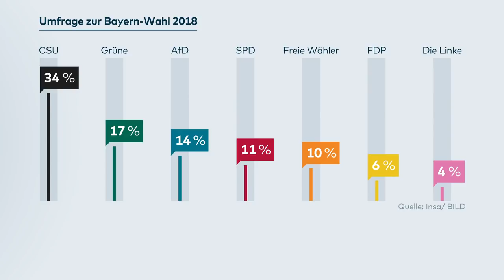HARTES TV-DUELL: Söder fetzt sich heftig grünem Widersacher Hartmann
Am 14. Oktober wird in Bayern gewählt - und alle Zeichen stehen auf Koalition. Die Gräben zwischen CSU und Grünen sind allerdings tief: Als sich Regierungschef Markus Söder und Grünen-Spitzenkandidat Ludwig Hartmann im Bayerischen Fernsehen duellierten, ging es teils heftig zur Sache.